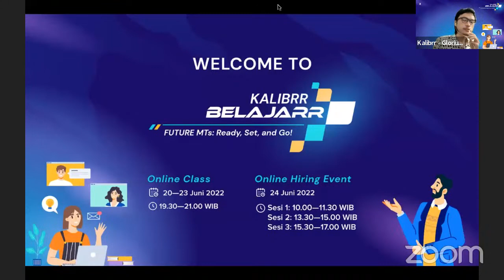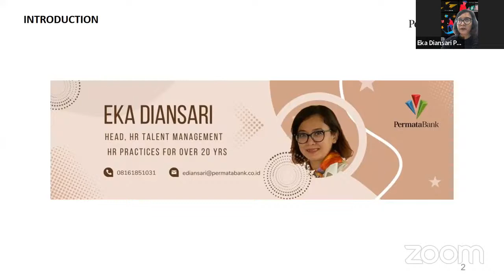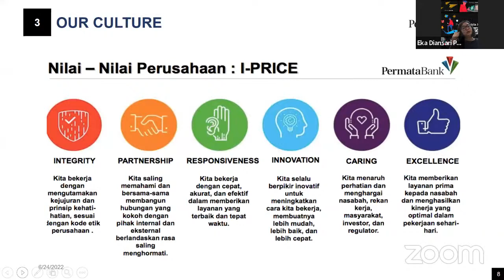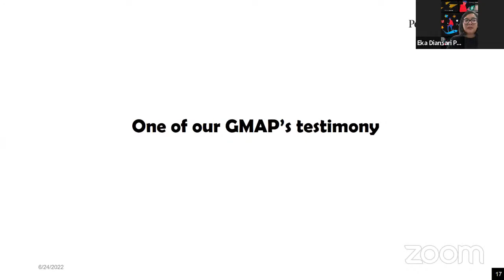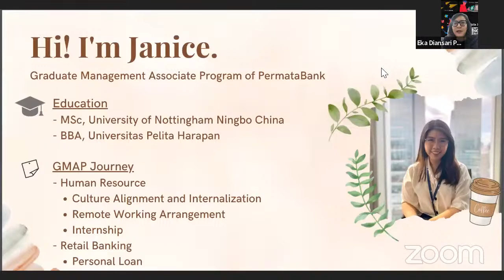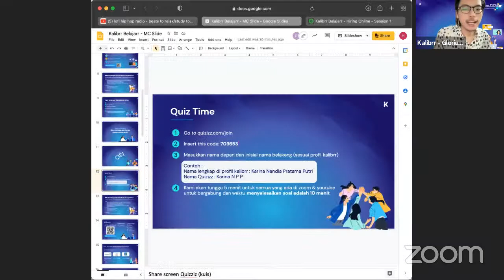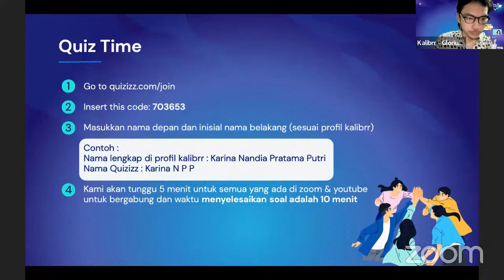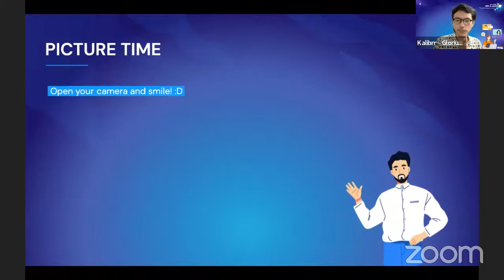Day 5 Session 1 "Work Culture and Career Opportunities as MT" - Kalibrr Belajarr